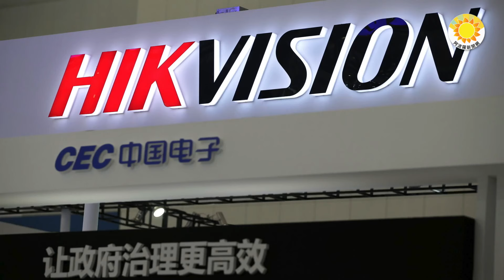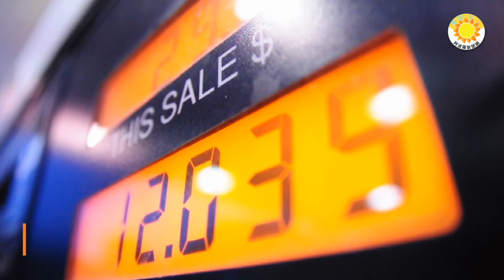📉🌐慘遭全球抵制？中國巨頭臨嚴峻挑戰 大裁員；俄烏戰局或巨變！烏軍轟炸俄無人機基地及彈藥庫；無聲對抗中共 中國人天安門祝中華民國萬歲；伊朗驚現中國制激光反無人機系統；國際油價大漲【阿波羅網】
00:00 摘要
00:42 中共巨頭大裁員 全球抵制恐為主因 【阿波羅網報道】
02:24 傻眼 中國洛陽1博物館「照片代替實物」展示 他花60元買票！
03:50 大陸人天安門祝中華民國萬歲 網：無聲對抗中共
04:39 伊朗驚現中國制激光反無人機系統
05:53 颶風襲美、憂中東衝突升級 國際油價大漲
06:57 美智庫：烏軍轟炸俄高加索地區可能影響戰局發展